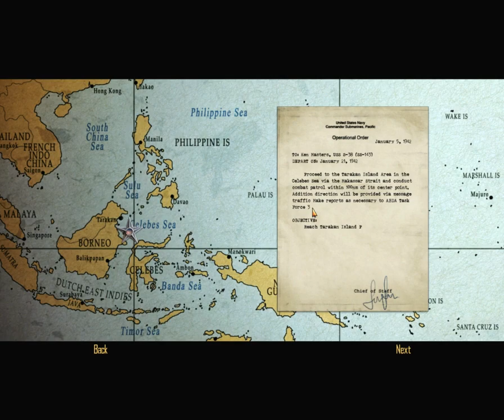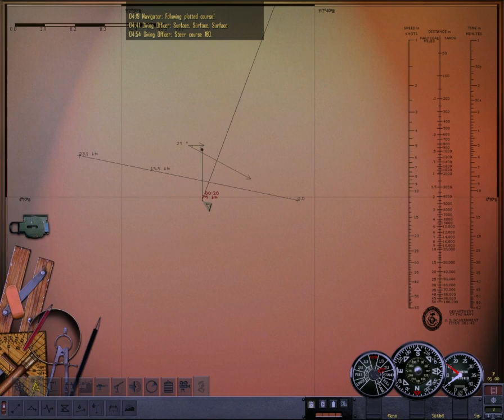Let's Play Silent Hunter IV - Patrol 2 - Part 1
S-38 begins her second voyage into the Dutch East Indies, and the chase begins right out of the gate!  What are we chasing?  Basically our own tail, like the stupid, scurvy dogs that we are.